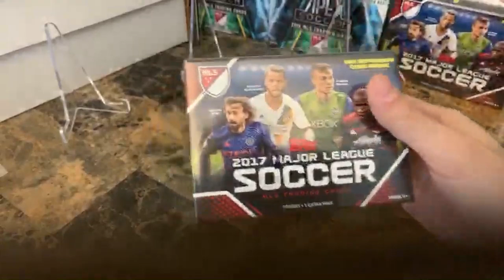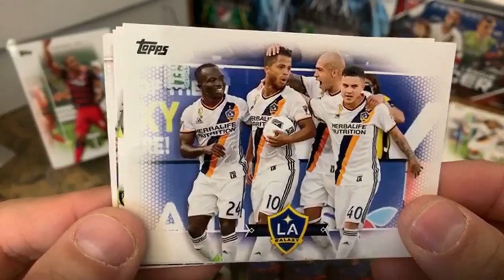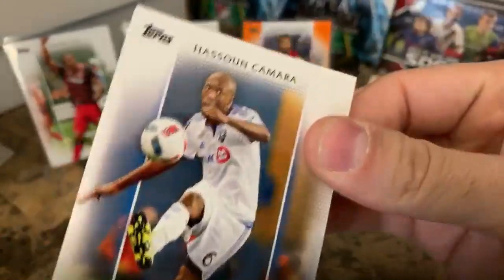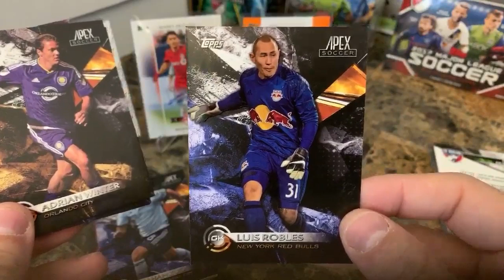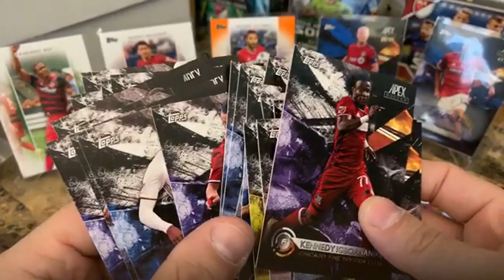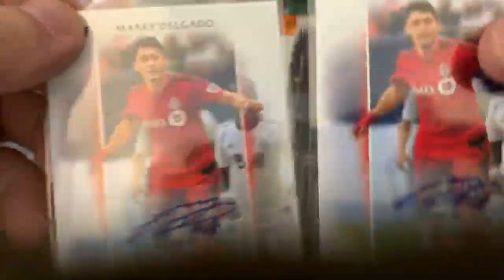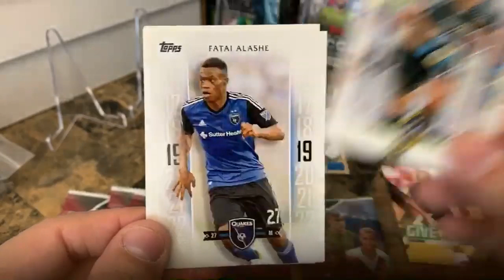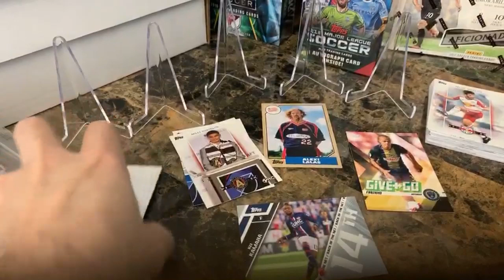Soccer Box Break (MLS Blaster) 14